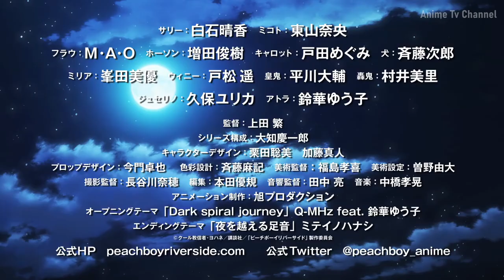Peach Boy Riverside Official Trailer | TVアニメ ピーチボーイリバーサイド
Anime: Peach Boy Riverside | Official Trailer 2 - New PV
Japanese: ピーチボーイリバーサイド

Starts from Jul 1, 2021.

【Story】
Saltorine Aldike, or Sari, is a bright, cheerful princess who wants to go on an adventure because she is bored of her tiny little castle in the countryside. One day, a hoard of vicious demons known as "Oni" come knocking on her doorstep, threatening the lives of everyone in the Kingdom. Thankfully, they are saved by a lone traveler named Kibitsu Mikoto who slays these monsters with a mysterious "Peach Eye." Shocked by the dangers of the outside world, Sari decides to set off on a journey of her own. Little did she know that she would set in motion a chain of events that will come to determine the fate of this magical world.

[CAST]
Sally: Haruka Shiraishi
Mikoto: Nao Toyama
Frau: M ・ A ・ O
Hawthorne: Toshiki Masuda
Carrot: Megumi Toda
Dog: Jiro Saito
Milia: Mayu Mineda
Winnie: Haruka Tomatsu
Emperor: Daisuke Hirakawa
Todoroki: Misato Murai
Juselino: Yurika Kubo
Atla: Yuko Suzuhana

[STAFF]
Original: Coolkyousinn John
(Serialized in Kodansha "Shonen Magazine R" and "Magapoke")
Director: Shigeru Ueda
Series composition: Keiichiro Ochi
Character design: Satomi Kurita, Masato Kato
Prop design: Takuya Imamon
Color design: Maki Saito
Art Director: Takaki Fukushima
Art setting: Yoshihiro Sono
Cinematographer: Naho Hasegawa
Edited by: Masaru Honda
Sound Director: Ryo Tanaka
Animation production: Asahi Production

Ending theme: Miteino Hanashi "Footsteps beyond the night"

Type: TV
Name:Peach Boy Riverside
Status: Not yet aired
Aired: Jul 1, 2021 to ?
Premiered: Summer 2021
Producers: Kodansha
Licensors: None found, add some
Studios: Asahi Production
Source: Manga
Genres: Fantasy, Shounen